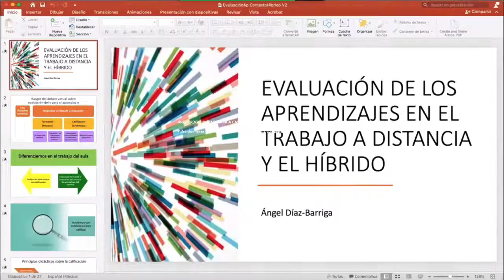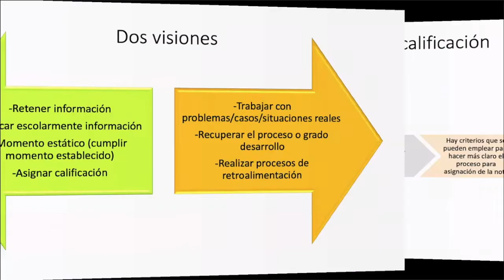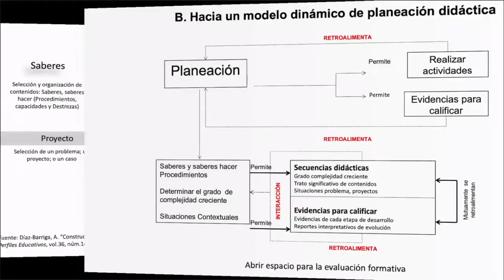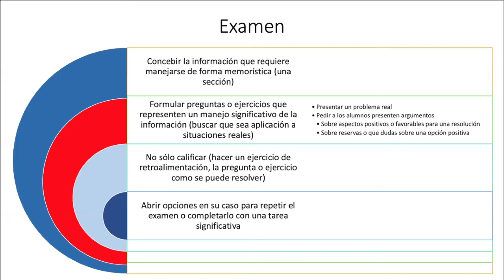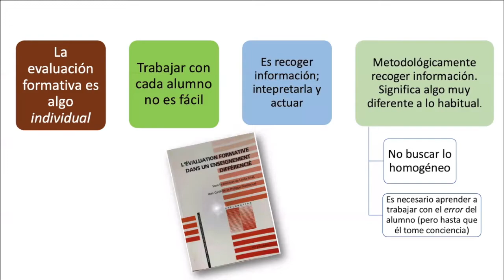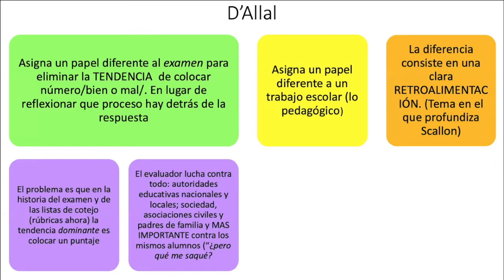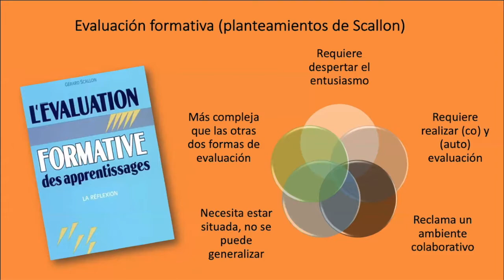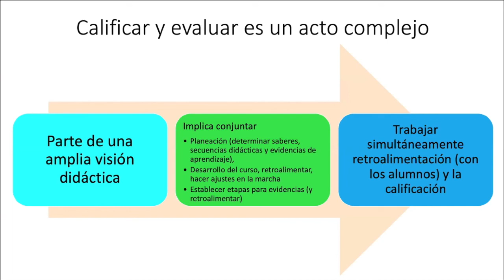Evaluación de los aprendizajes en el trabajo a distancia y el híbrido | Dr. Ángel Díaz Barriga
Conferencia: "Evaluación de los aprendizajes en el trabajo a distancia y el híbrido"
Capacitación Docente “El contexto universitario ante la nueva normalidad. Otoño 2021”

Secretaría Académica